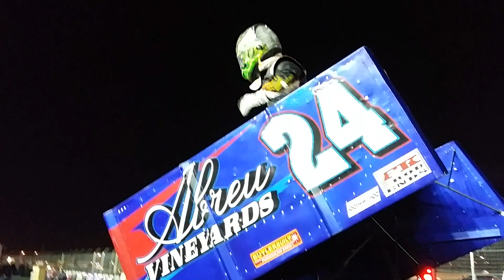Rico Abreu Wins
Rico Abreu Picks Up The Win At Stockton Speedway